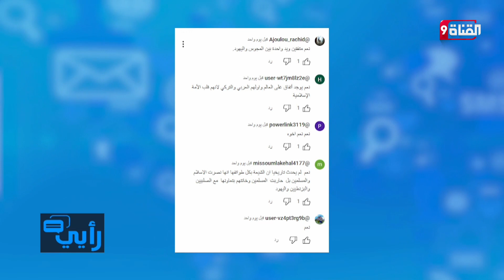شاهد.. رأي مشاهدي القناة التاسعة في علاقة إيران الخفية